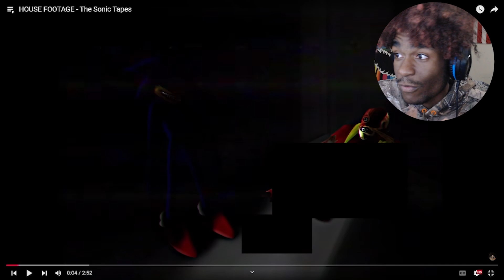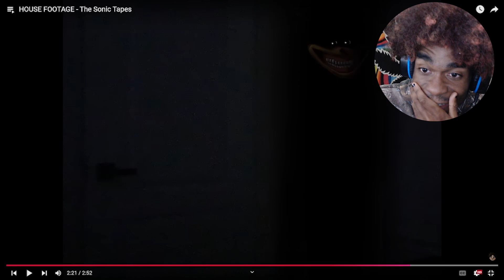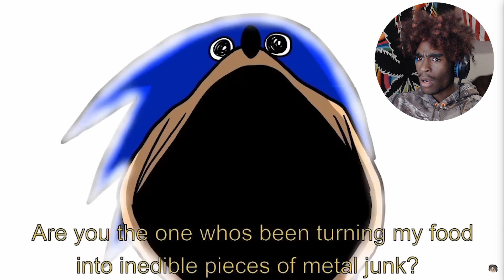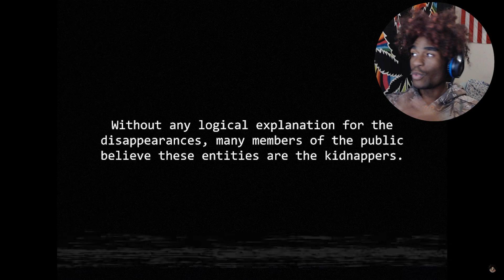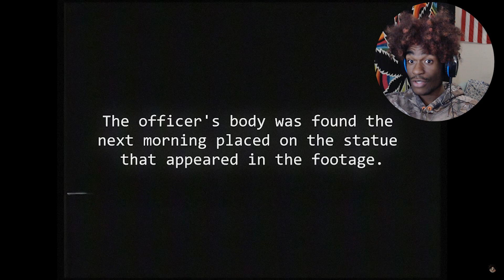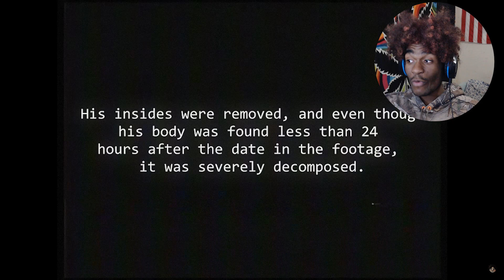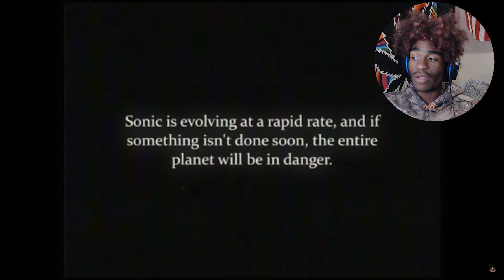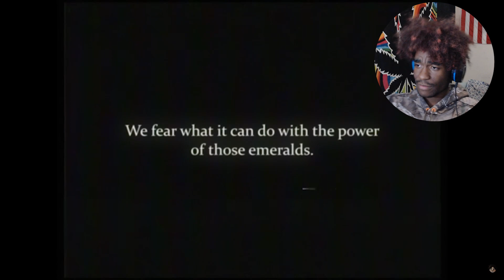Beware of the Shin Sonic Tapes [ShadowReacts #20]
Never watching sonic again